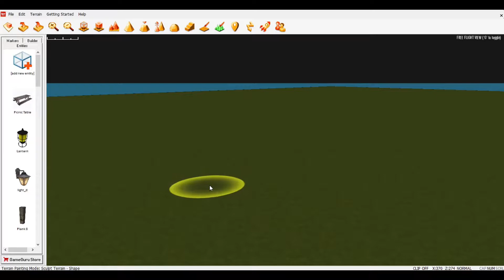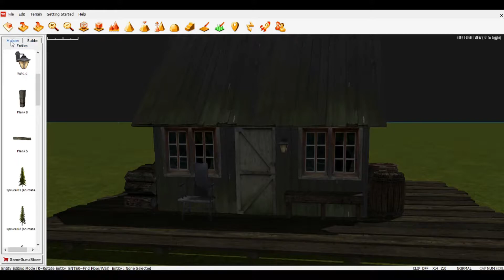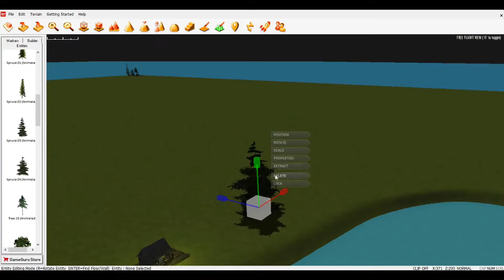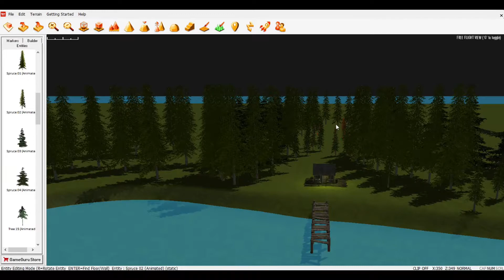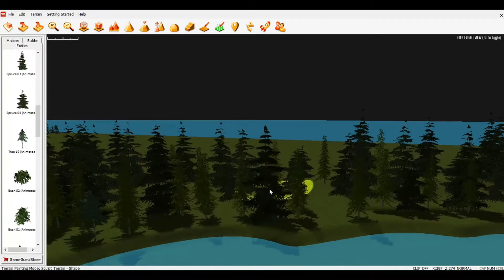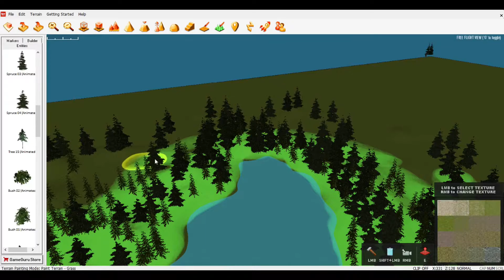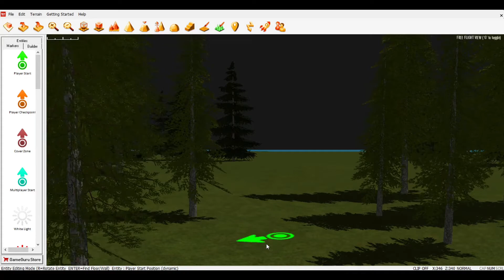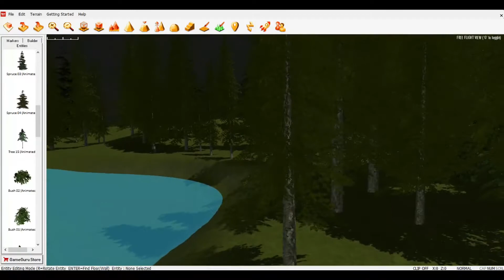THE LAKE CABIN---LA CABAÑA DEL LAGO--GameGuru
creacion de entornos ,level, y demostracciones jugables con GameGuru, Unreal engine, Struckd 3d

creation of environments, level, and demonstrations playable with GameGuru, Unreal engine, Struckd 3d